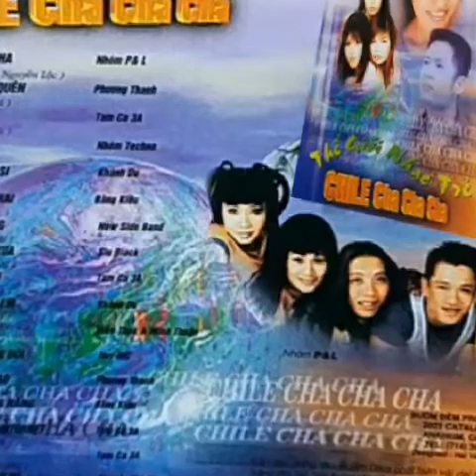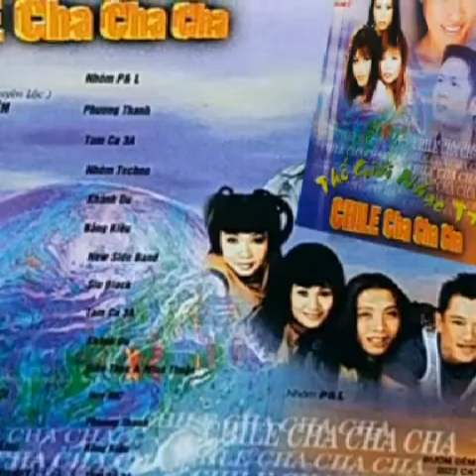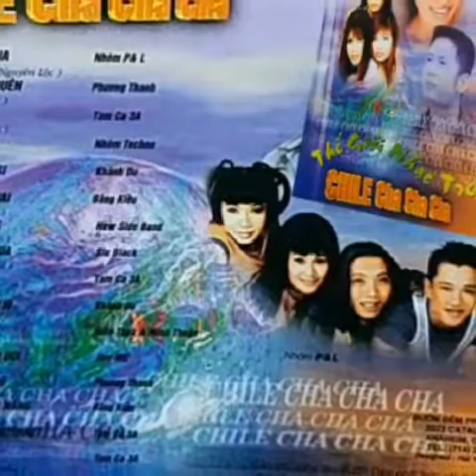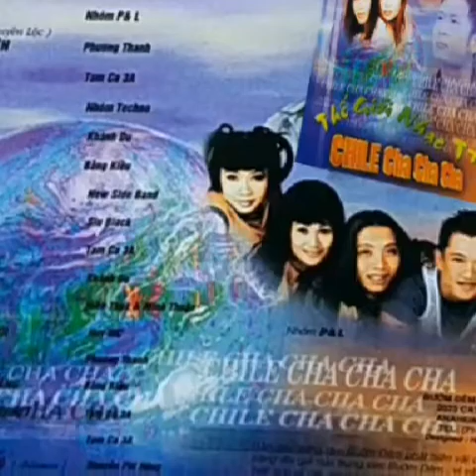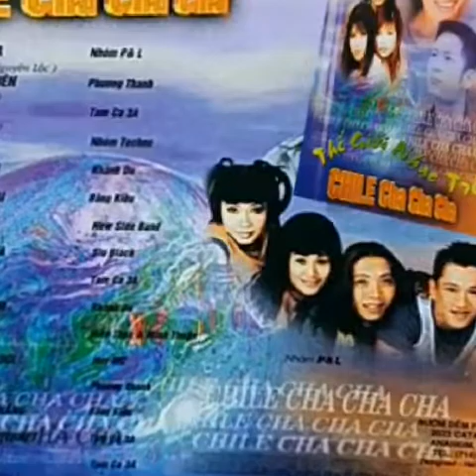Chile Cha Cha Cha _Lv Nguyên Lộc ☆ Nhóm P/L _ Audio 2000 ☆ VND|26|07|2022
●Chile Cha Cha Cha.
•Lv Nguyên Lộc.
☆Nhóm P/L [ Cs Nguyên Lộc _ Phương Giao_ Phương Thùy_ Long Dj ].